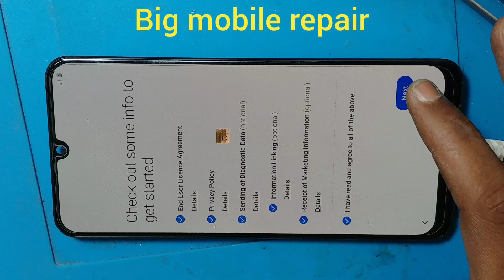Samsung A50, A50s hang on logo solution. Samsung m31s a50 & a50s hang problem solution..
M-Tech
C/O. Hakim
N.N.Road
Near UCO Bank
Minakumari Chowpathi
Cooch behar
West Bengal
Pin.736101

*How to check capacitor plus minus, How to use the meter, capacitor kaise check Karenge plus minus

Note: I Never Use Fake Thumbnails In My Channel All Videos. Thanks In Advance.

Repair Tools.
Mastech Mas830L Digital Multimeter
Soldering Mat
Separator machine
Soldering Iron
Generic Multifunctional 3-in-1
Themisto 5 in 1 Satinless Steel Tweezer Set
Hi Friends ..Please Take Care of model , colour , size ..
etc before Purchasing any item in online..thank you